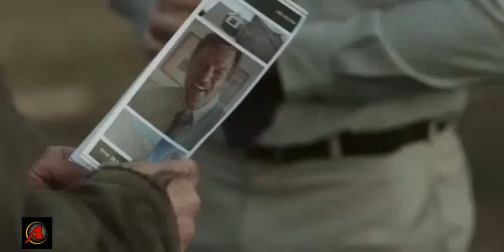ANGELS#Hollywood English Movie Latest movie